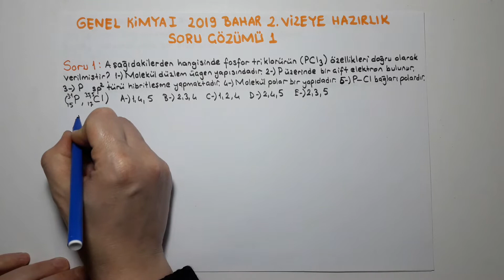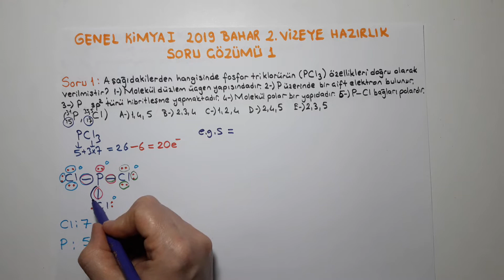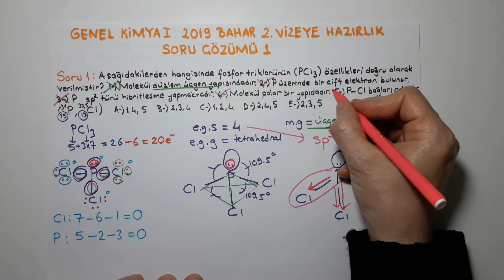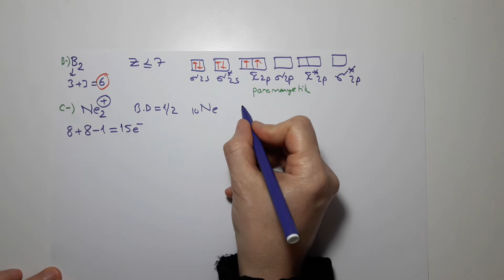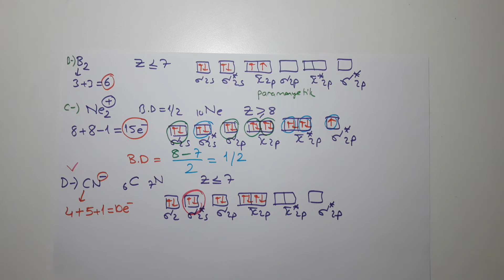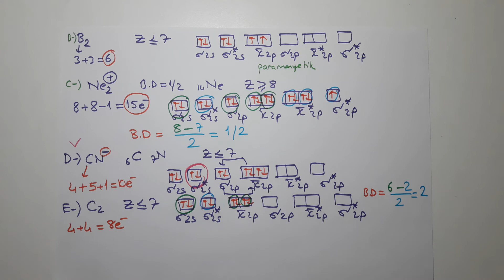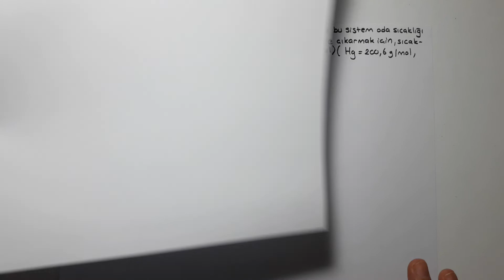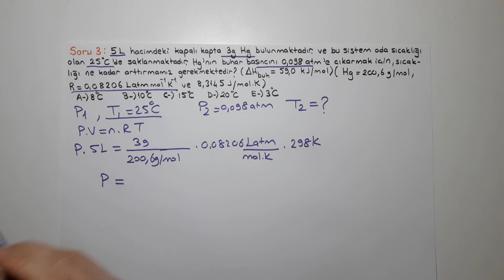Genel Kimya 1/2019 Bahar/2. Vizeye Hazırlık/Soru Çözümü 1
1- 2019 Bahar/2. Vizeye Hazırlık/Soru Çözümü 1, Bölüm 10 (Kimyasal Bağlar 1) , Bölüm 11 (Kimyasal Bağlar 2) lewis yapısı, molekül geometrisi, molekül polaritesi, molekül orbital kuramı, bağ derecesi, manyetik özellik, bağ enerjisi, Bölüm 12 (Katılar, Sıvılar ve Moleküller Arası Kuvvetler), Clasius Clapeyron eşitliği konularını kapsayan 3 adet soru çözümü.